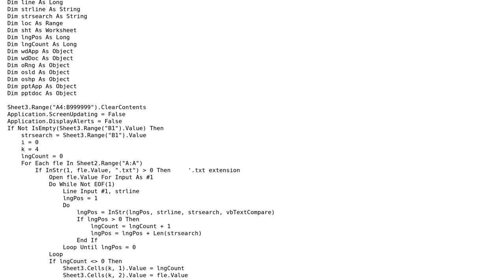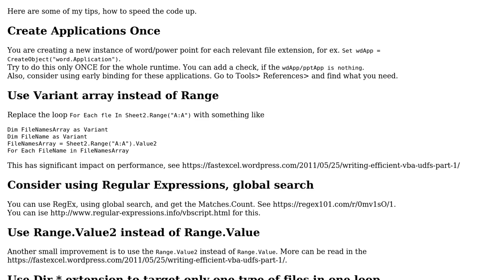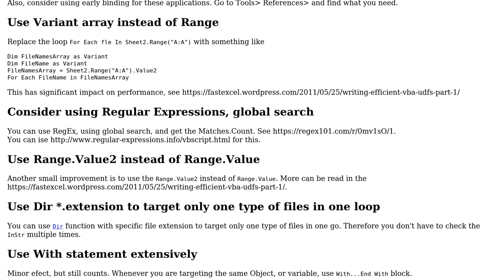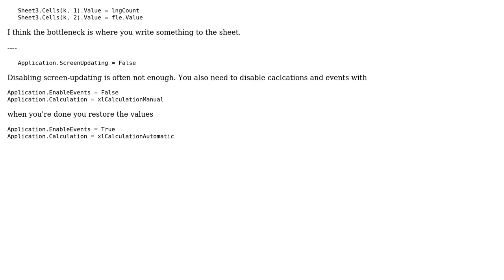Code Review: Search through each file in a directory, list number of instances of searched string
With thanks & praise to God, and with thanks to the many people who have made this project possible! | Content (except music & images) licensed under CC BY-SA | Music | Images & others | With thanks to user t3chb0t user minnow1 user kolcinx user Jamal and the Stack Exchange Network Trademarks are property of their respective owners. You are responsible for your own actions.